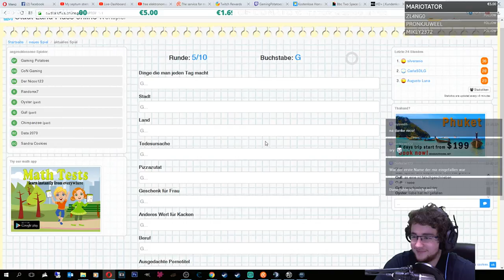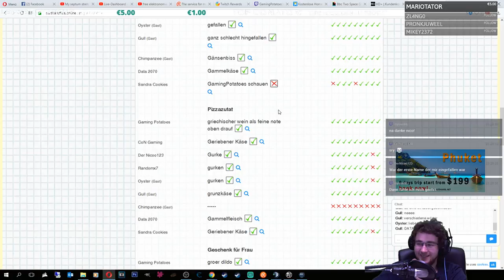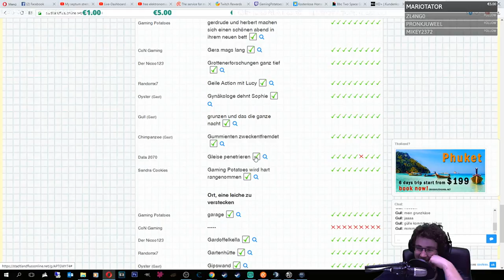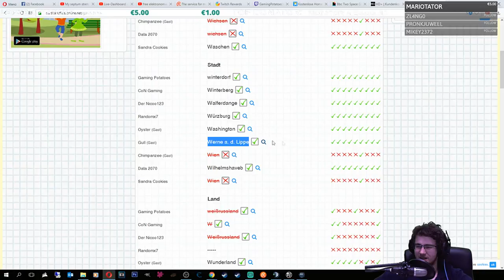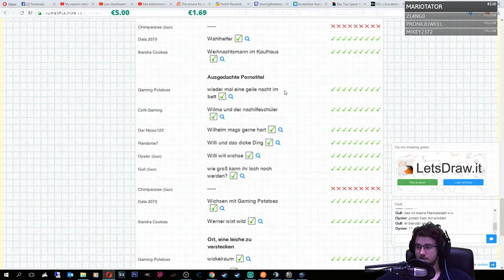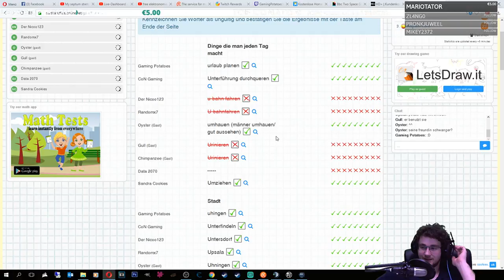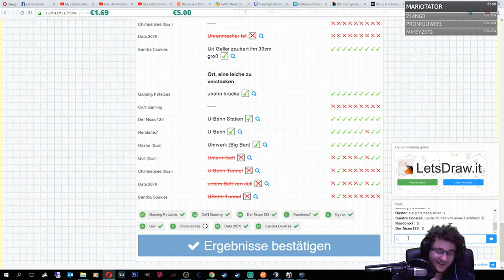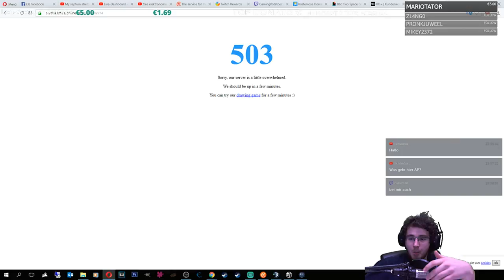Stadt Land Fluss FSK 16 #02